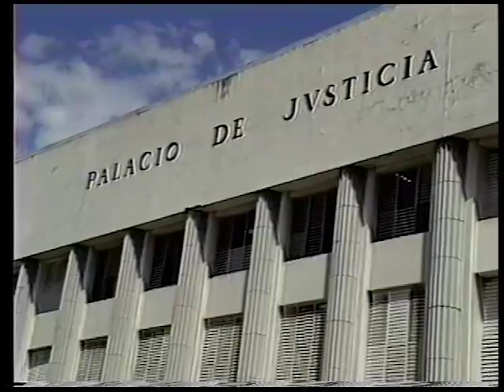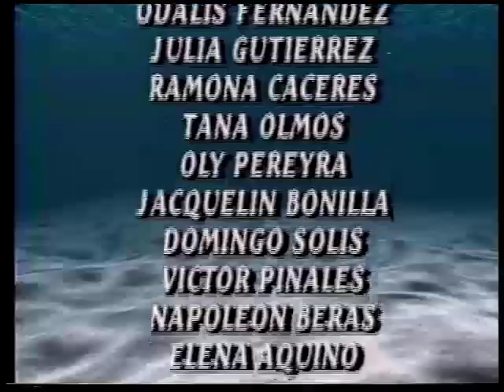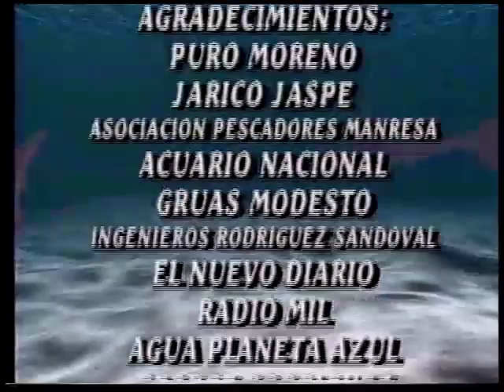EN LA BOCA DE LOS TIBURONES, CAP. ¿41? COMPLETO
Como muestra de respeto y agradecimiento a los amigos, fans de “Catalino el Dichoso” y “En la boca de los tiburones”, me veo en la obligación de subir en su totalidad esta última serie. Como se sabe no he podido encontrar al “Catalino el dichoso” original, donde Ángel Mejía hizo una representación extraordinaria, junto a la gran Fredes Báez Santana, Miguel Angel Martinez y tantos otros actores inolvidabes para mi. La última noticia que tenemos de esa serie fue cuando se pasó en Puerro Rico y Boston. Sin embargo, conservamos todavía casi en su totalidad “En la boca de los tiburones”, que es la segunda parte de la saga. Le faltan dos o tres capítulos, pero la historia se mantiene sin ellos. En total, la serie tiene 88 capítulos. Hemos comenzado de inmediato a procesar toda la serie e iremos subiendo los capítulos paulatinamente, hasta completarla. Esperamos que sea del agrado de todos, en especial de aquellos que lo han solicitado por medio del canal de Youtube. Agradecemos los comentarios de estos dueños de canal, que han tenido la gentileza de manifestarse generosamente en relación con el tema y que cito a continuación: Helpis CastilloHace Wester Rafael Jairojoel vicente vasquez Modesto Alexander Mejia Ramos Damián DC chaolin Smerling que bien Rivera Victor Cuevas simonyoel torres Darlingmoon Juan López Helpis Castillo capilofila Josean LHS Agustin Evangelista Disla Alejandro Amezquita Modesto Alexander Mejia Ramos Cristian Ramon Batista Peralta Gracias a todos
“EN LA BOCA DE LOS TIBURONES” es la continuación de “Catalino el dichoso”, considerada la primera telenovela dominicana. La primera parte tuvo 30 capítulos y la segunda 88. Anteriormente, Jimmy Sierra había presentado “El hombre que atrapaba fantasmas”, miniserie de 6 capítulos. “Catalino el dichoso” se pasó en 1991 por RTVD y tuvo una aceptación tan espectacular que fue repetida una semana después de finalizada, esta vez por Tele Antillas. “En la boca de los tiburones” se difundió, también, por dos canales de TV en el país: RTVD y Tele-Centro, Canal 13. Además, se pasó un resumen de unos 25 capítulos por el Canal 7, de Puerto Rico. Los roles estelares le correspondieron a Ángel Mejía (Catalino) y a Miguel Ángel Martínez (El Sargento Polo Palleta). Jaime Lucero encarnó el segundo Catalino (el de “En la boca de los tiburones”). Los temas musicales, en ambos casos, estuvieron a cargo de Ramón Orlando, con letras de J. Sierra.